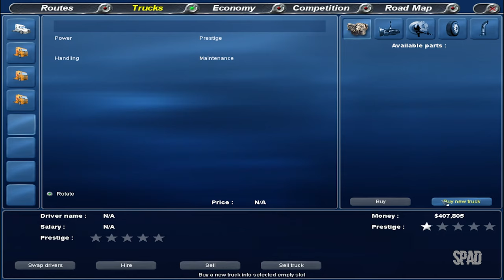18 WHEELS OF STEEL: Across America (Pittsburgh x Houston x San Francisco)(Gameplay) #66